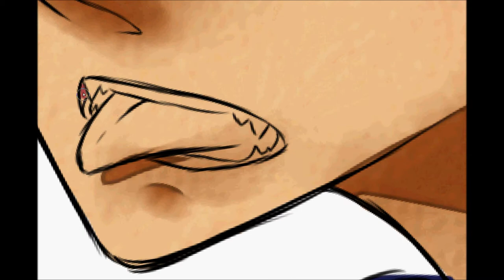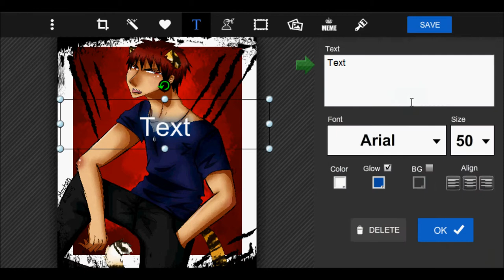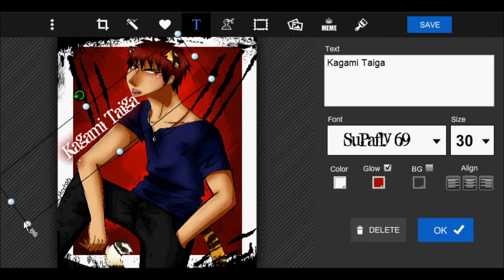Tiger!Kagami Taiga [ KnB ] Speedpaint [ SAI ]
This picture was bound to happen sooner or later
SONGS:
Nakama no Tame ni - Kagami Taiga(C.V. Yuki Ono)
Soundless Voice - Dasoku